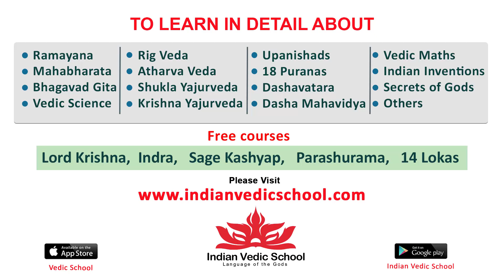Akash Puri About Double Ismart Movie Update | Ram Pothineni | Puri Jagannadh | Airanews